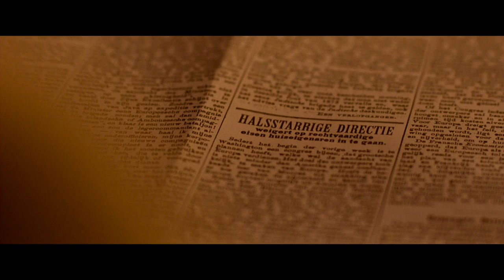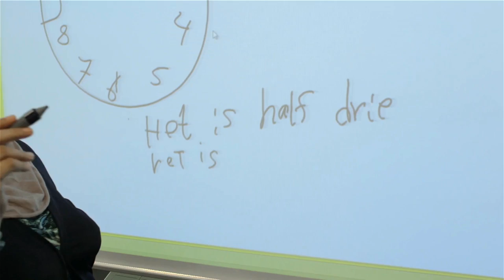L'OR Gouden Kalveren Gala 2016 - Deel 1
Het eerste uur van het L'OR Gouden Kalveren Gala 2016